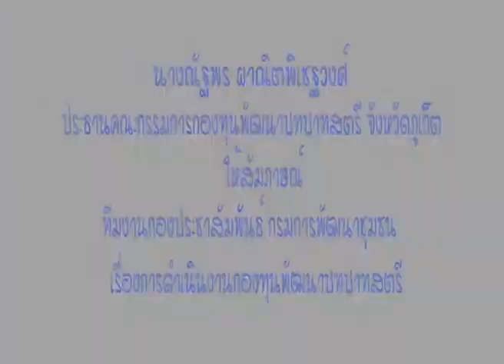กองทุนพัฒนาบทบาทสตรี_จังหวัดภูเก็ต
นางณัฐพร ผาณิตพิเชฐวงศ์ ประธานคณะกรรมการกองทุนพัฒนาบทบาทสตรี จังหวัดภูเก็ต ให้สัมภาษณ์ทีมงานกองประชาสัมพันธ์ กรมการพัฒนาชุมชน เรื่องการดำเนินงานกองทุนพัฒนาบทบาทสตรีจังหวัดภูเก็ตเมื่อวันที่ 18 มกราคม 2556